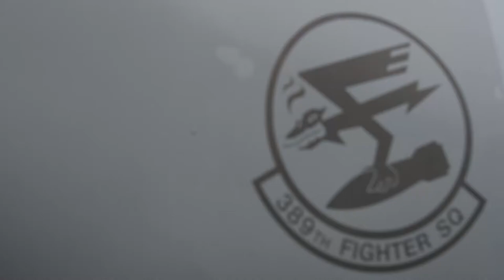Pacific Iron 2021 Mountain Home Aircraft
B-roll package of aircraft from Mountain Home Air Force Base during Operation Pacific Iron 2021.

Film Credits: Video by Senior Airman Demond Mcghee
18th Wing Public Affairs